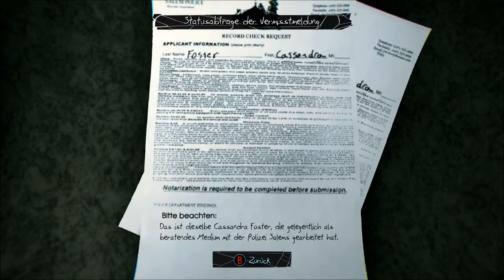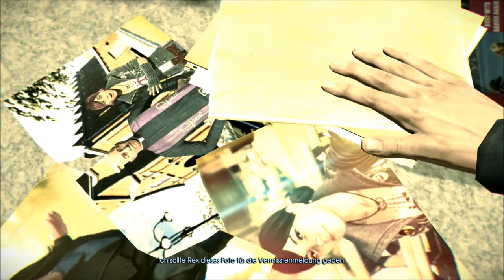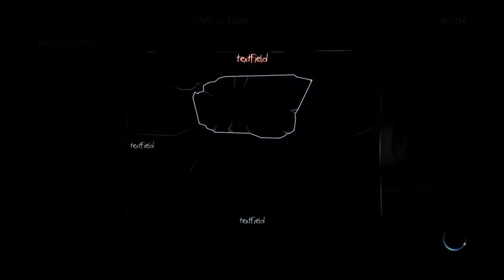Let's Play Murdered: Soul Suspect #02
Part 2: Let's Play zu Murdered: Soul Suspect (Xbox One), das von Airtight Games entwickelt und von Square Enix veröffentlicht wurde.

Kommentar: SabsLP